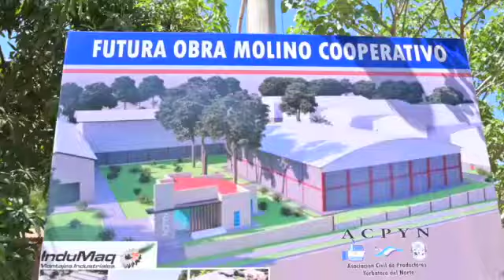El Molino cooperativo de Andresito podría procesar 15 millones de kilos de yerba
El proyecto consta de la construcción de un molino para darle el valor agregado a la hoja verde producida en la zona norte. Colaboran con este mega proyecto varias cooperativas de la localidad y secaderos privados de Andresito y San Antonio.